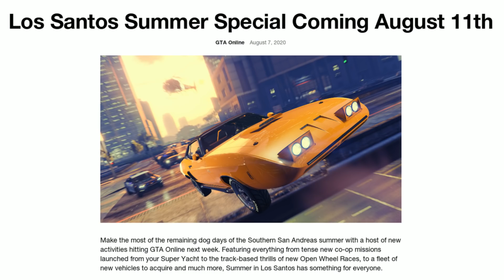GTA Online Los Santos Summer Special DLC INFO and UPDATE!!! (Confirmed August 11th)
Heyooo! I am Tylarious, I Make GTA content with a few other things mixed in. The GTA Online Content I create are things like Legitimate Money Guides, Money Grinds, Business Guides, Car Reviews, Top Lists, Tutorials, Live Streams, and way more. I am your Ultimate Guide for Everything GTA Online!